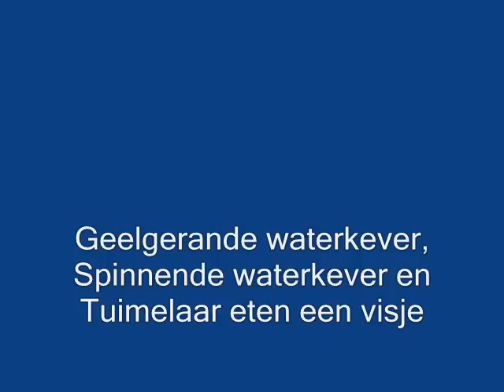De slootbak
Beestjes in de slootbak van Koen de insectenkampioen. Meer van Koen is te zien op